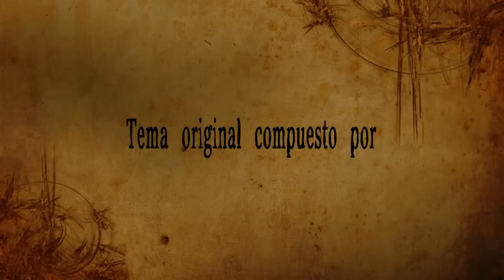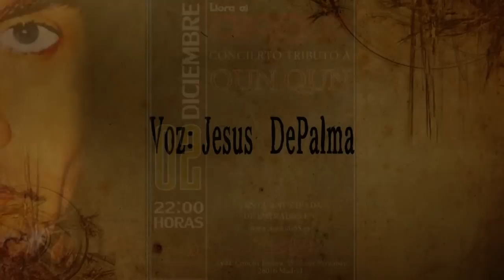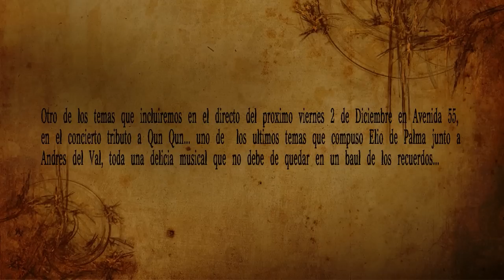EL LOCO SOY YO (Version Basica) Jesús DePalma & Gianni Andreola (Tributo a Qun Qun)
Otro de los temas que incluiremos en el directo del próximo viernes 2 de Diciembre en Avenida 55, en el concierto tributo a Qun Qun... uno de los ultimos temas que compuso Elio de Palma junto a Andrés del Val, toda una delicia musical que no debe de quedar en un baúl de los recuerdos... va por ustedes caballeros. A cargo del piano está el grandísimo Gianni Andreola, puro sentimiento, se te quiere Gianni.

LLORA EL DIABLO (Concierto Tributo a Qun Qun)
VIERNES 2 DE DICIEMBRE A LAS 22:00 HORAS EN
AVENIDA 55-Avda. Concha Espina, 55 28016 MADRID